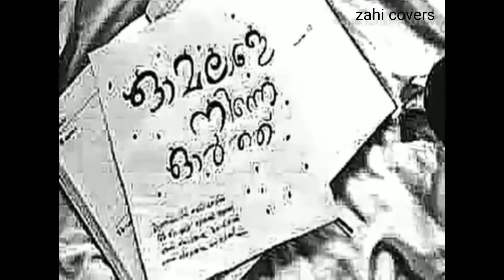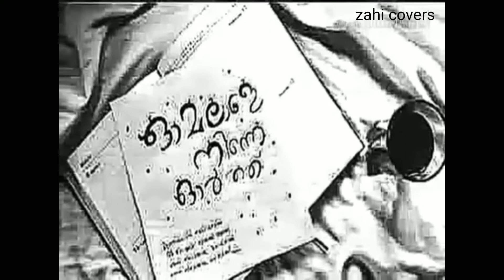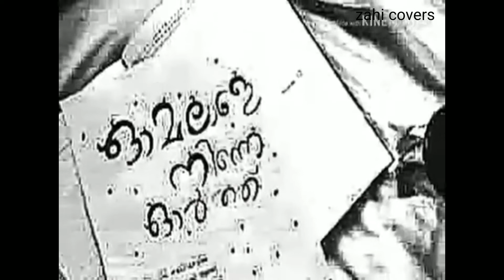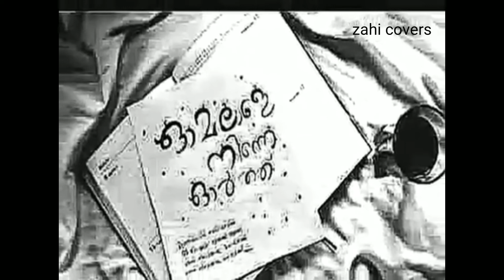Omalale Ninne Orth| Malayalam Gazal |Zahi Covers | raaza beegum